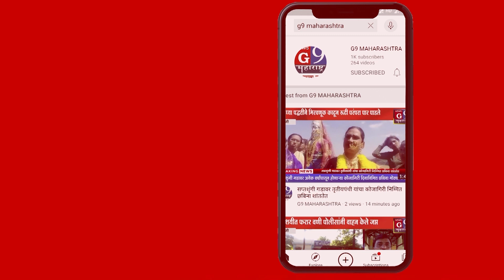सोयगाव : चक्रधर स्वामी यांची यात्रे निमित्त अन्नदान हजारो भगतांना लाभ...